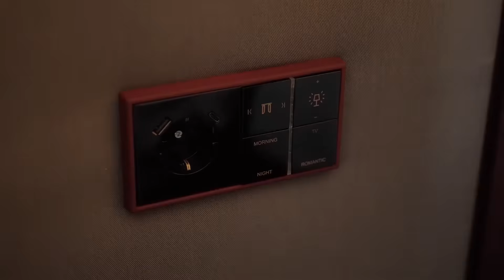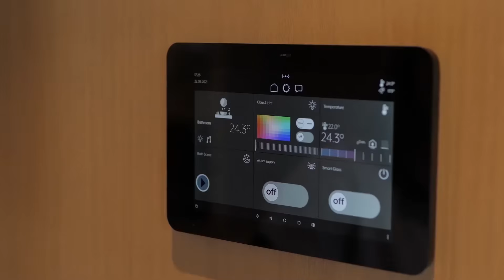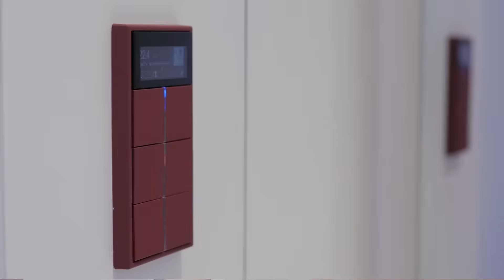Intelligent KNX technology for your home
Rather than a mere gimmick, JUNG regards Smart Home as the future of buildings. JUNG works with the KNX system, the global standard in the building services technology. This system provides for a comprehensive and efficient control of all home functions via a single system, set up and structured to implement your preferences. JUNG Key Account Manager Katharina will give you an insight into various possible applications.